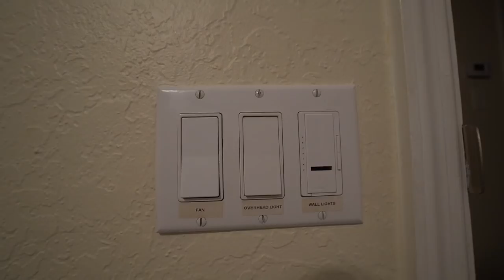Fun Day at The Husky Beach House!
My husky Gohan loving it at the beach house again. Thumbs up for two back to back uploads? Let's get 10,000 likes for the last day vlog!

This video was possible because of our Patreons. THANK YOU SO MUCH!

My "Go-to" Sony 4k Camera
Bendy Tripod Stand (How we get steady & great shots. These are a must have!)
DJI Mavic Pro Drone
You need this for the Bendy Tripod
Gopro Stabilizer (How I got those smooth running shots)
My GoPro Hero 5 Camera
Smartphone Tripod stand: ​
Dog GoPro Harness (This is how we get those dog point of view shots)
Jaws Clamp Mount
Gopro Chest Harness
You need these battery packs (I recommend them)

Want to send Gohan something? Be in our fan mail!